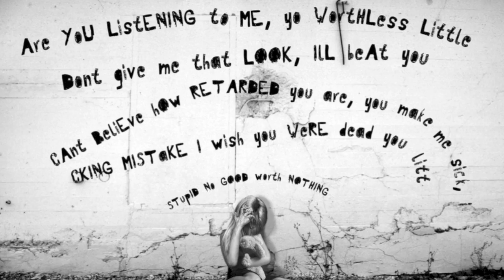Concrete Angel - Martina McBride | Filmed with Fujian CCTV lens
Concrete Angel by Martina McBride sung by Jordan Jansen.
This was filmed with my new $26 Fujian CCTV lens on my Panasonic G6.